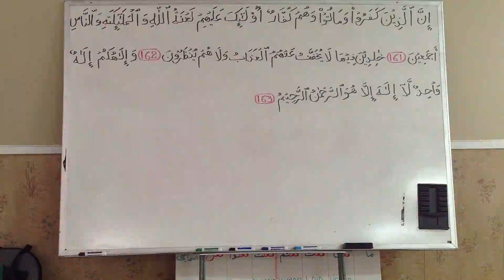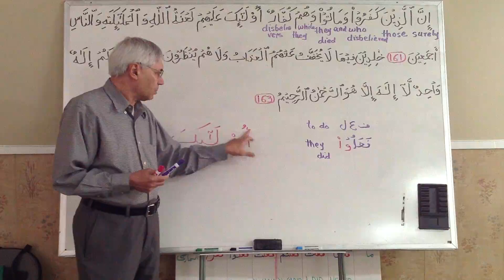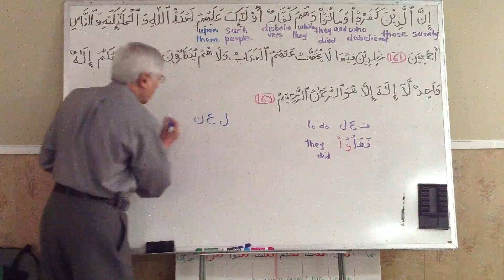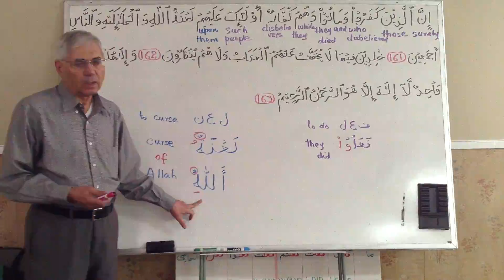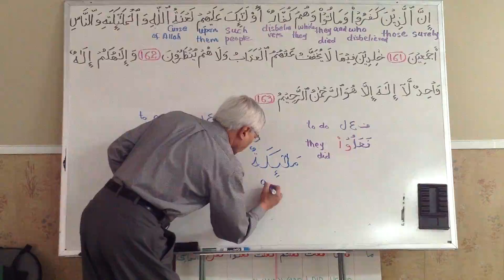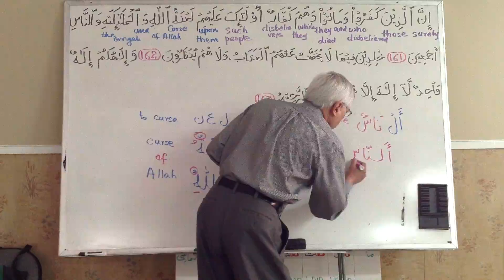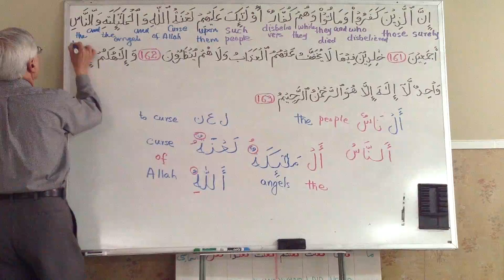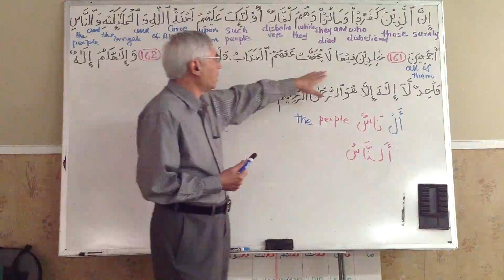Understanding Quran AlBaqarah 161